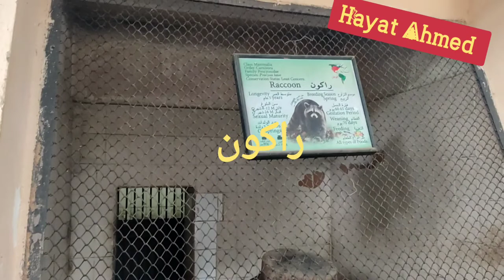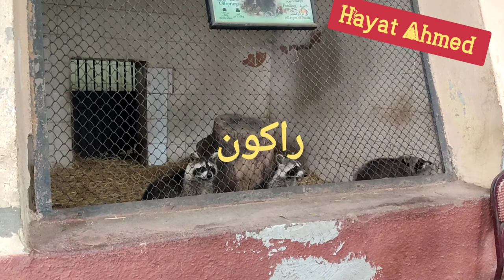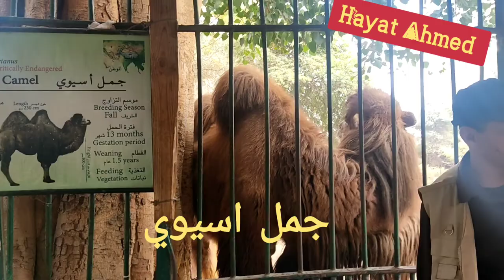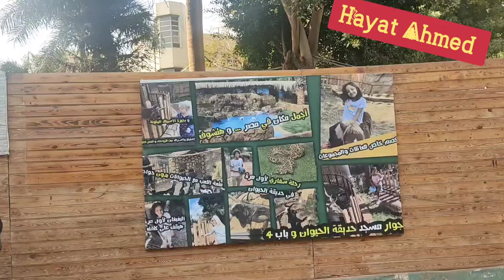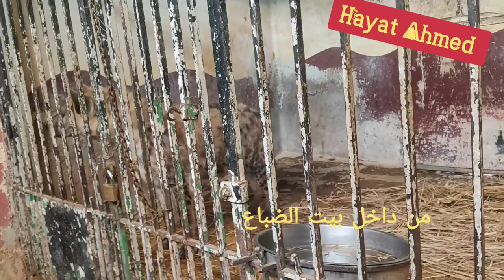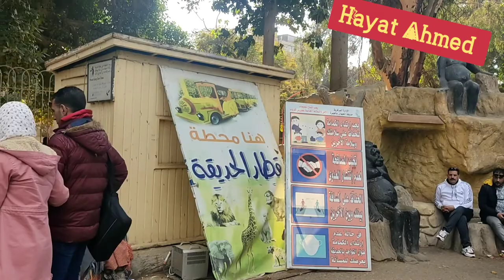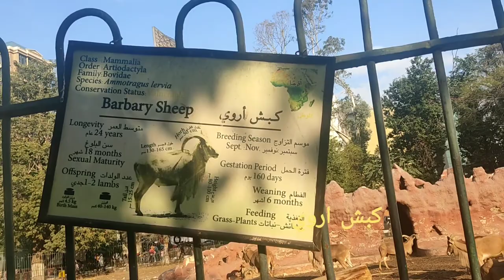جولة داخل حديقة الحيوان بالجيزة قبل الغلق ٢٠٢٣🦁🙉🐃Giza Zoological Garden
حيوانات نادرة تضمها حدائق حيوان مصر..
حديقة الجيزة تضم 4 آلاف حيوان.. أبرزهم إنسان الغاب وسبع البحر والزرافاتتمتلك مصر 8 حدائق حيوان في مصر، منهم حديقة الحيوان بالجيزة وحديقة الأسماك بالقاهرة وحديقة الحيوان بكفر الشيخ والإسكندرية والشرقيه والفيوم وبنى سويف وطنطا.

ا - حديقة الحيوان يالجيزة واحدة من أجمل حدائق الحيوان فى العالم وهى واحدة من أكثر حدائق الحيوان كثافة من حيث العدد وتنوع فصائل وأنواع الحيوانات الموجودة بها ويوجد بها حوالي 4 ألاف حيوان وطائر فيها اسود وقرود ونمور وإفيال وحمار وحشي والغزال بأنواعه المختلفة والزرافات و سبع البحر وذئاب و رجع وتماسيح .

كما يوجد بها بيت للزواحف به العديد من الثعابين بأنواعها واشكالها المختلفة بجانب انواع الحرباء النادرة والمختلفة الالوان

كما تضم حيوان انسان الغاب أحد فصيلة القرود وكذلك تضم الشمبانزيو النعام والسباع

كما تضم حديقة الحيوان بالجيزة المتحف الحيوانى الذى يعد اول متحف حيوانى فى مصر يوجد به مجموعة من الهياكل العظمية لبعض الحيوانات النادرة

2- حديقة الأسماك أو حديقة الجبلاية تم افتتاحها عام 1902 و تضم 24 حوض لعرض 33 نوع من الأسماك النيلية فيها كما تضم 49 حوضاً للأسماك البحرية وأسماك الزينة المتنوعة والنادرة.

3- حديقة الحيوان بالإسكندرية هي ثاني أكبر حديقة حيوان في مصر تم إنشائها عام 1926 وتضم نمر مخطط و سباع وماعز جبلة وذئاب وقرود وكباش .

4- حديقة الحيوانات فى طنطا، وتضم ابوعدس وبيت زواحف وعدد من النسانيس والماعز الجبلى.

5- حديقة الحيوان بالفيوم تم إنشائها عام 1984 وتضم مجموعة من الحيوانات منها السباع والايل وابوعدس وبيت زواحف وعدد من النسانيس والماعز الجبلى .

6- حديقة الحيوان بكفر الشيخ، وتضم ابوحراب وكبش أوروبية ومجموعة طيور جارحة وبحيرة للبجع و مجموعة من الاوز و ابوشوك.

7- حديقة الحيوان فى بني سويف تضم نسانيس وسباع و القرد الحبشى واللاما وابوعقر

8- حديقة الحيوان بالشرقية وتضم مجموعة من القرود الحبشية و الماعز الجبلى و اللاما وذئاب وثعالب وبيت للزواحف.

أقرا ايضا 8 حدائق حيوان في مصر.. أقدمها منذ 130 عامًا